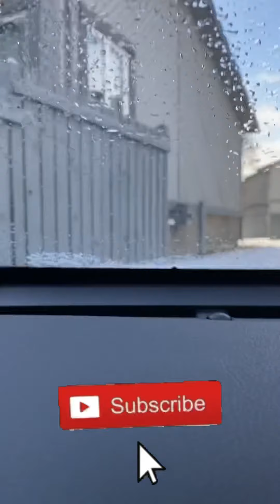Sunny but still cold -21